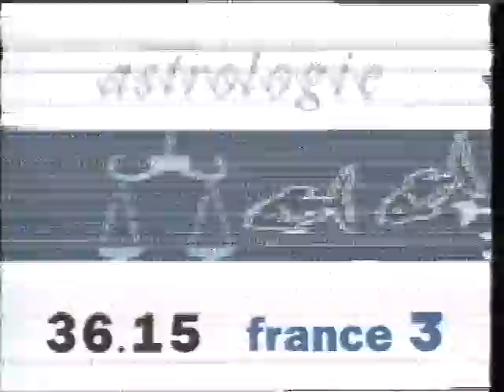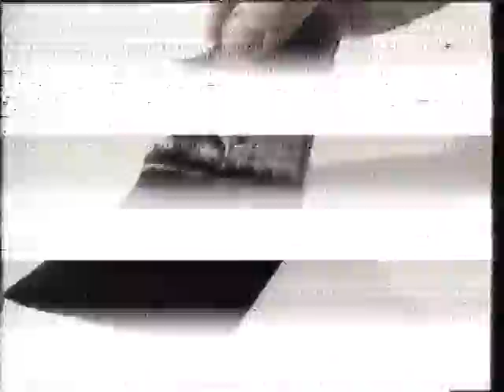France3 | Mars 1994 | Fin d'Antenne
Mauvaise qualité de la Bande